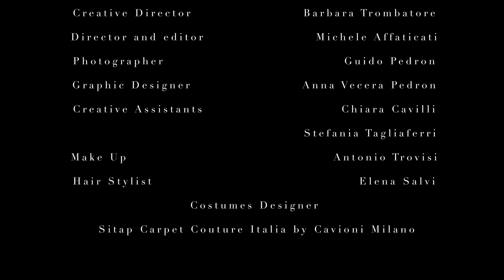Alyssa Renaissance: Haute Couture Story_ full version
Sitap Carpet Couture Italia opens new fall/winter 2020 season with a emotional video, inspired by Elissa myth. The Queen of Carthage.